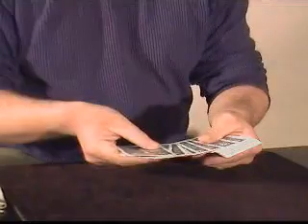Alambregrama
Un efecto sorprendente, para llevar siempre encima. La carta elegida se forma con calor en un alambre.